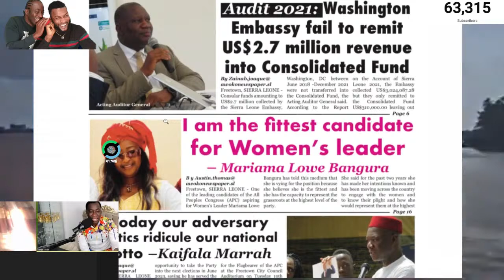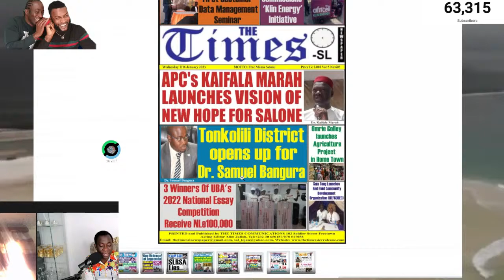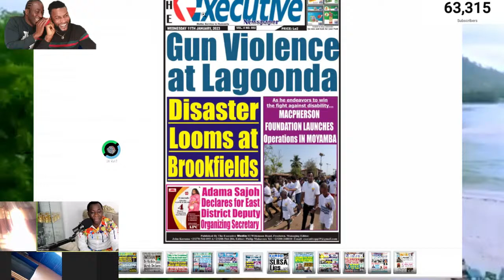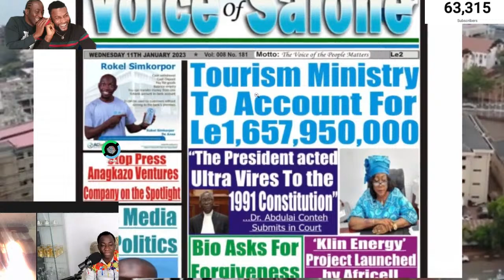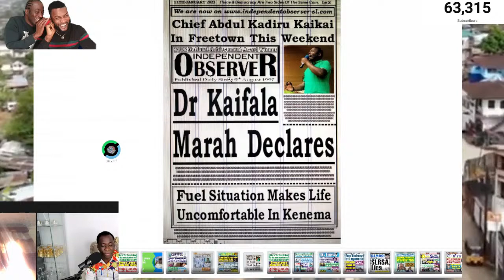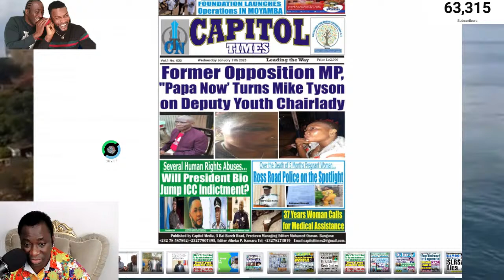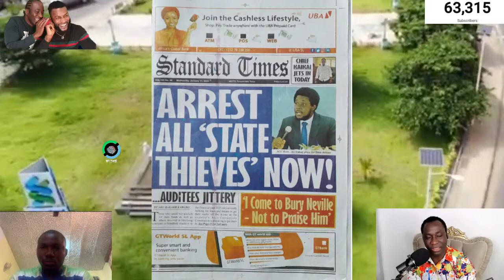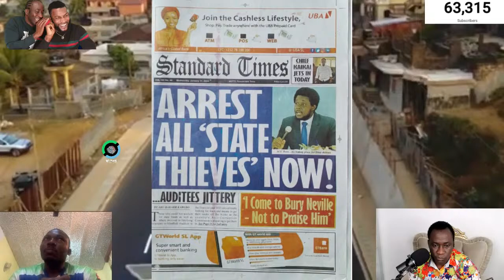KOL RES 039: PRESIDENT BIO ASKS FOR FORGIVENESS